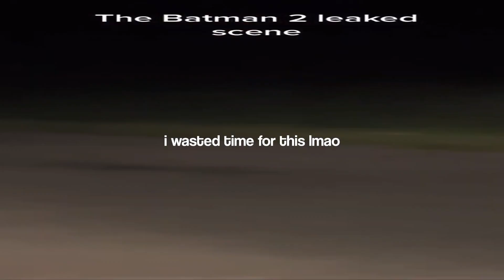wolfychu - sparta tender remix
base by chronowave

as an ex-wolfychu fan, i might say that i wasted time on this shit. it was originally meant to be an alien remix, but fuck it. i used the tender mix instead.

no bgm btw